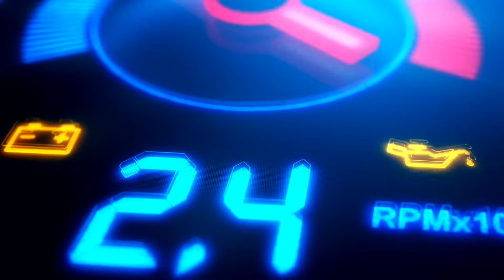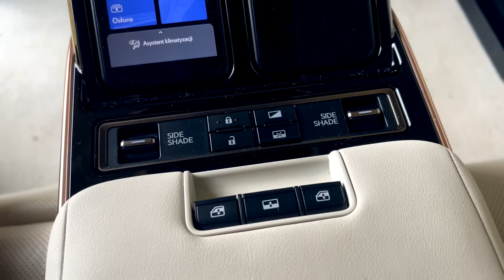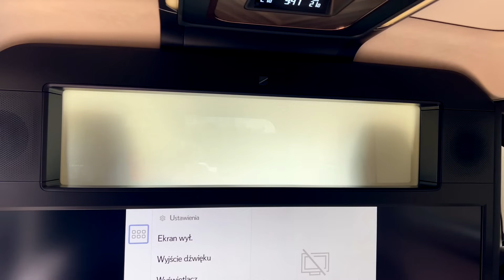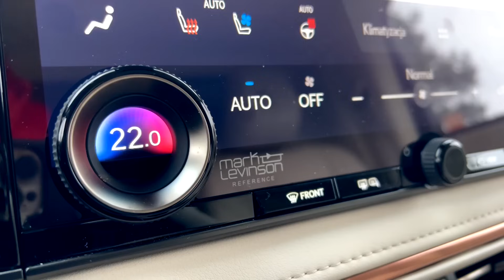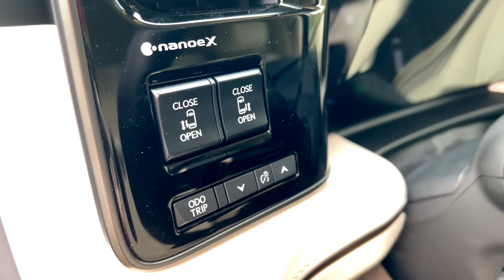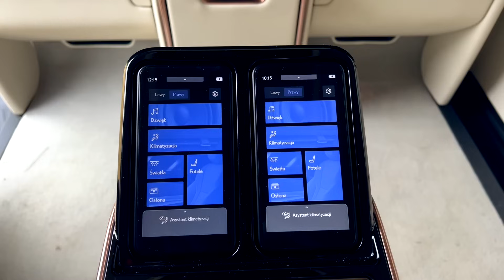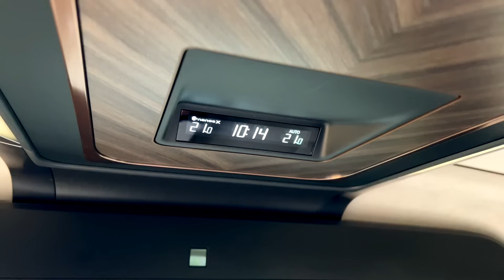LEXUS LM 350h - Najdziwniejszy VIP CAR na rynku! 🤯 | Kornacki Testuje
Lexus LM 350h AWD to jeden z najdziwniejszych nowych samochodów jakie można kupić. Łączy w sobie cechy ultraluksusowej limuzyny i prywatnego odrzutowca. Jest wielki, ale prawie nie ma bagażnika! Obejrzyj mój test i przenieś się ze mną w te wyjątkowo prestiżowe okoliczności przyrody. Miłego odbioru!

Płatna promocja: Osram
BATTERYcharge

Znajdź więcej na:
adamkornacki.pl